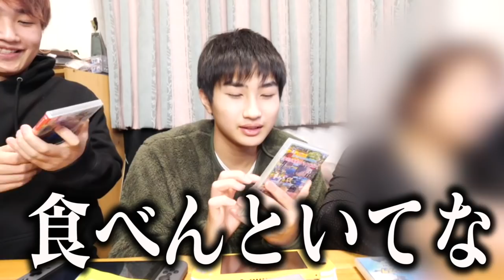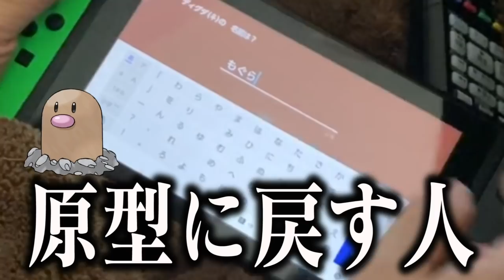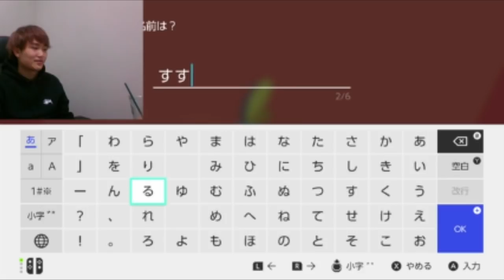【3日間】お母さんにポケモン渡したらどれだけ強くなるの？w【ポケモン ソード・シールド】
実は家族ですることが何よりも大好きです。ポケモンカードなど色々好きなのですが家族がやってないとやりません。
それぐらい一緒のことするってことが結構大切だったりするのかも。。！！